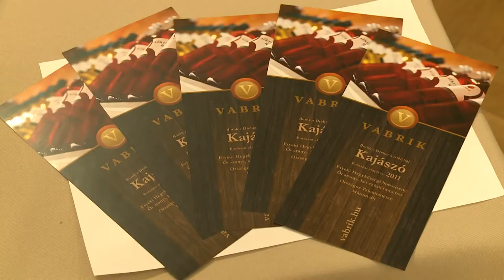6. NAGY FEHÉRVÁRI BORMUSTRA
A Szent István Művelődési Ház adott otthont a nagy fehérvári Bormustrának. A hiánypótló rendezvényt hatodik alkalommal hívta életre Fáncsi Viktória főszervező